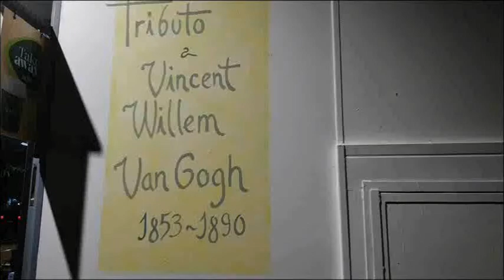JCSAN22RA-069-ARTEótrosP-213-MANUEL OJEDA PRIETO-Homenaje a Vicent Van Gogh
JCSAN22RA  -  ARTEótrosP-intores                                                                                               (22-003)

Con un cambio de música vuelvo a traer por aquí los pinceles de mi amigo Manuel Ojeda Prieto, que en la estación de autobuses de la Plaza Mayor de esta ciudad de Torrejon de Ardoz, ha realizado alguno de sus cuadros.

Como siempre os digo. para los que queráis eh.

jcsanamez